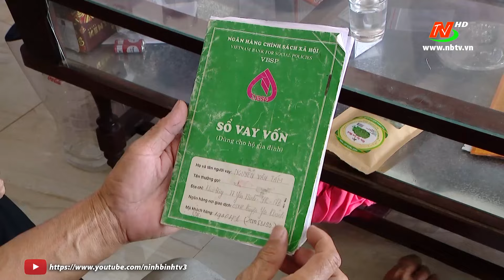Hiệu quả dòng vốn tín dụng chính sách xã hội ở Yên Khánh